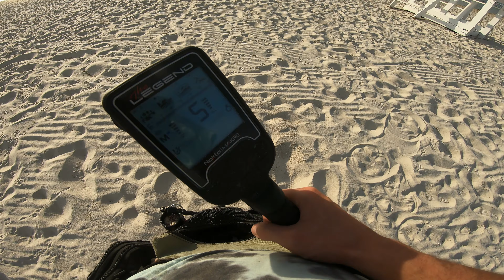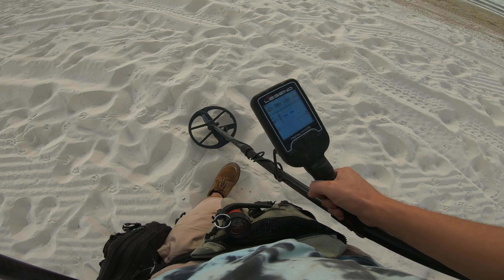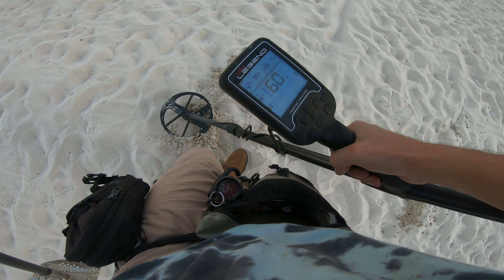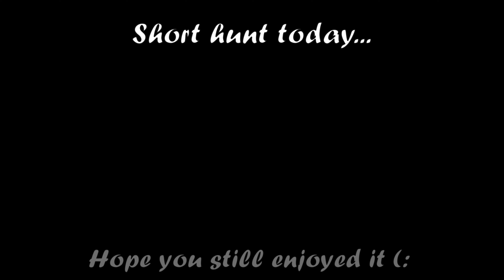Beach Metal Detecting! | Sifting Sand For Lost TREASURES On The BEACH!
TODAY! Treasure Hunting can be a mental game.. some people are defeated on their first hunt.. NOT US.. WE CONTINUE ON! We head down to our local sandy beach spot to look for some lost jewelry, coins... maybe even the all illusive GOLD CHAIN!

The GEAR I use for those interested!
Metal Detector - Nokta Makro Simplex paired with the 9.5" x 5" SP24 Coil.
Digging Tool - Off brand "edge digger" hand digging tool.
Finds Pouch - Garrett All Terrain Dig Pouch.

Thanks for hangin'! Read this far below. ? Hit the video with a THUMBS UP for me(: